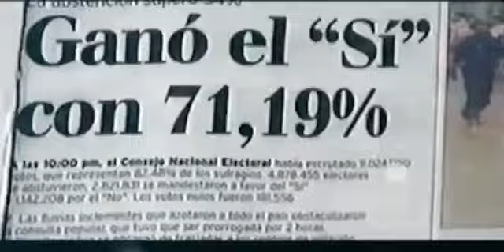VIVA CHÁVEZ CARAJO